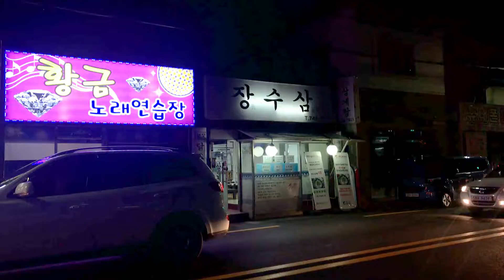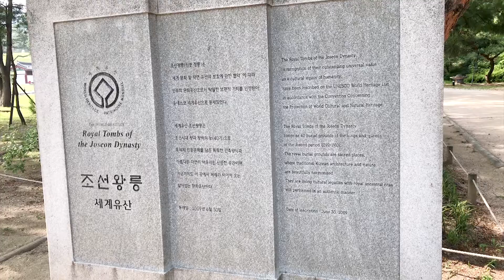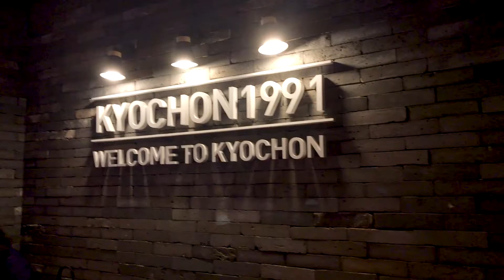Vlog Pixels #4: Seoul, Busan (Korea) 2018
Our fourth trip together! =) Sadly no drone shots for this trip!

Filmed with Apple IPhone 7, DJI Osmo Mobile, Filmic Pro.